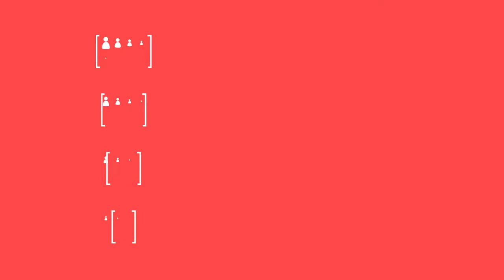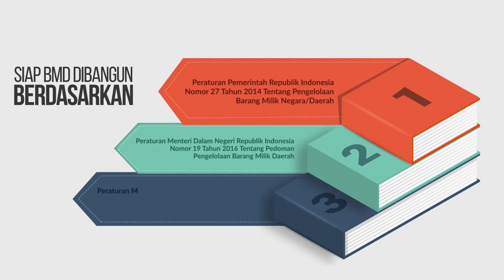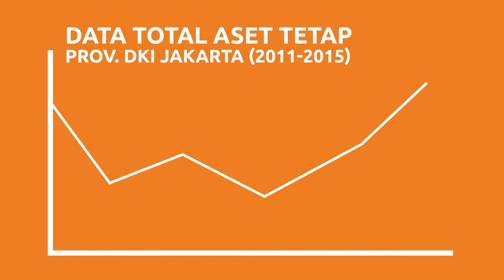SIAP BMD Kemendagri